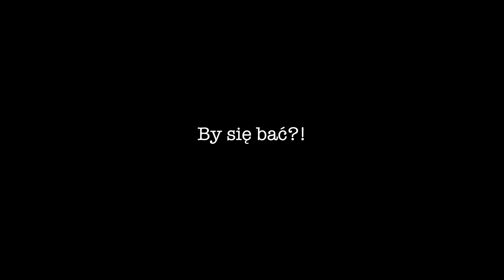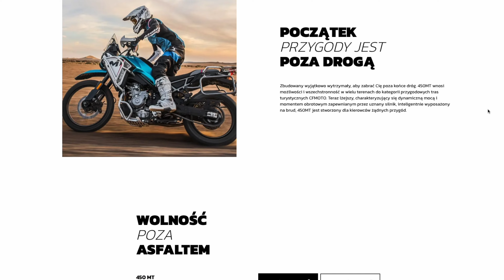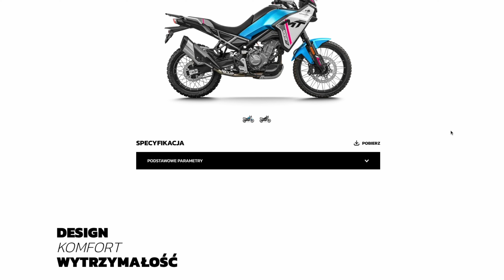2025 CF MOTO 800 MT-X vs Yamaha Tenere 700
W końcu JEST! Nowy lekki ADV!
Sprawdź jaki jest CF Moto 800 MT-X

▶  Mój ekran dotykowy Carpuride 702pro:
Poniżej linki do urządzenia (z KODEM: MOTOTREKKER: -30%)

▶  🎥 Sprzęt jakim nagrywam:
Kamera - Dji osmo action 4
Telefon - Iphone 14pro
Dron - Dji air 2s
Mikrofon - Dji mic2